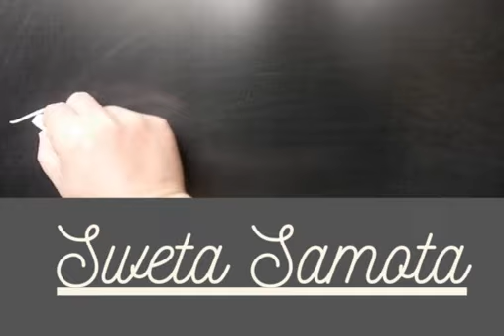1 Year Celebration of Self-Publishing my Debut book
Marking the one-year anniversary of self-publishing my debut book is exhilarating and incredibly motivating. I'm immensely grateful to my mentor for her guidance and to the readers of my book for their unwavering support.